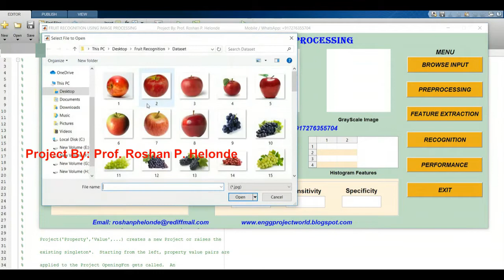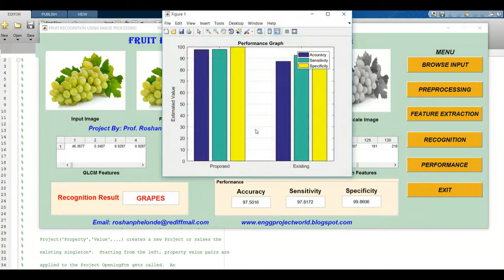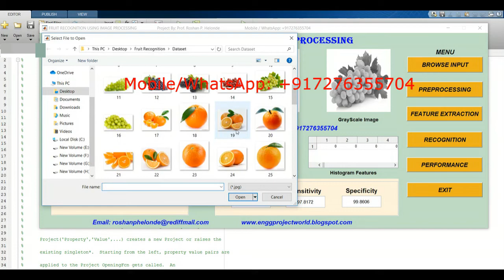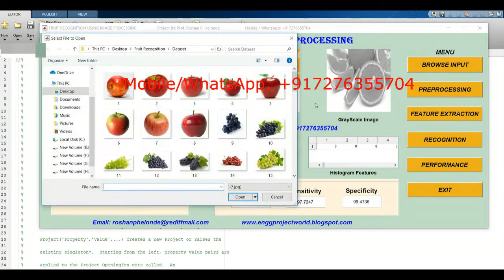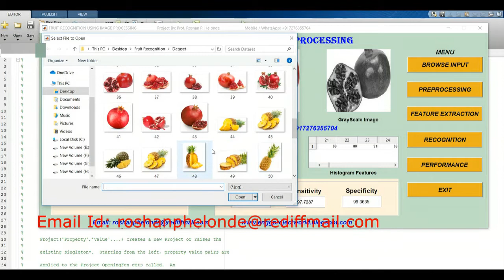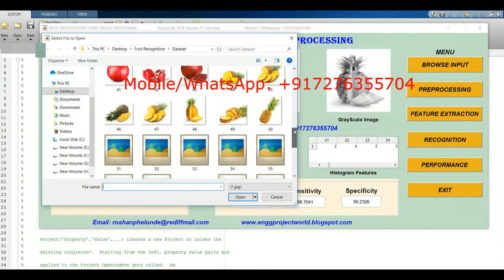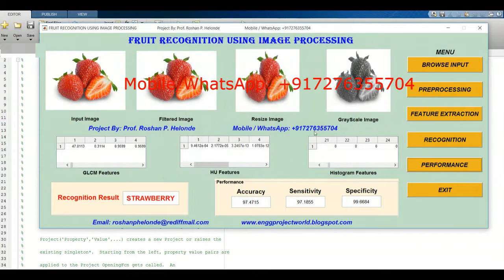Fruit Recognition Using Image Processing | With Source Code | Matlab Project | Fruit Classification